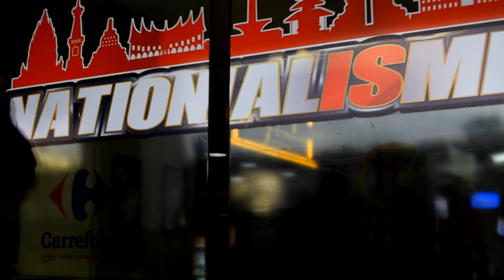ARTOS WONDERFUL VLOGCATION - AHMAD CHOIRUL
Menampilkan video Vlog, asyiknya menghabiskan waktu di Artos Mall. Dengan menampilkan tempat bermain, ragam kuliner dan serunya berbelanja.